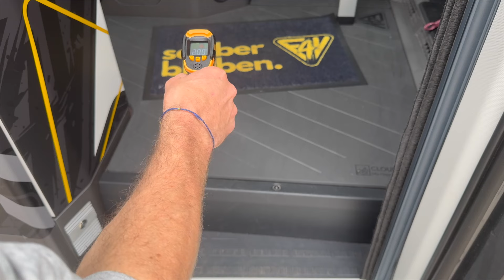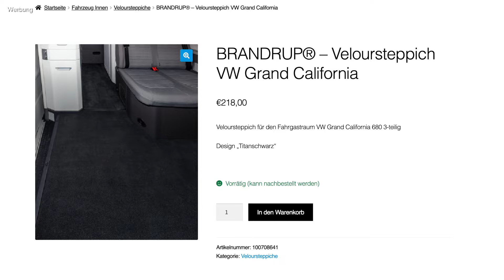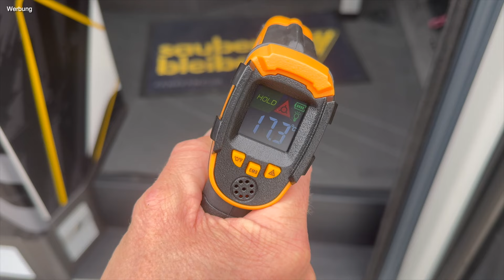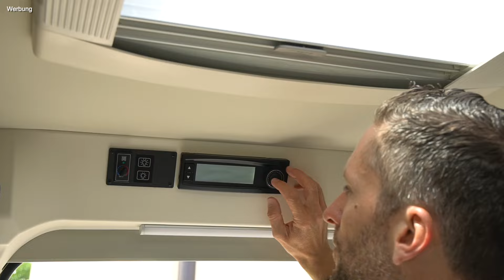Teppich oder Cloudpad im Wohnmobil: Test und Erfahrungen aus dem Alltag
Endlich warme Füße im Camper! In diesem Video teste ich die spannende Innovation Cloudpad – ein neuartiger Fußboden bzw. Teppichersatz, der speziell für Wohnmobile und Bootsbesitzer entwickelt wurde. Gerade in den kälteren Monaten kann es im Camper schnell ungemütlich werden, vor allem wenn der Boden kalt ist. Mit Cloudpad gehört das der Vergangenheit an! Ich zeige euch, wie einfach die Installation ist, was Cloudpad so besonders machen soll und wie es in der Praxis in Bezug auf Reinigung und Alltagstauglichkeit aussieht.

Ob es sich wirklich lohnt und ob es auch für euren Camper eine Lösung sein könnte, erfahrt ihr in diesem Test! 🚐🔥

🕢 Und hier die Gliederung zum Video 🕢:

0:00 - 1️⃣ Intro
2:02 - 2️⃣ Die Spezifikationen von Cloudpad
5:32 - 3️⃣ So verlegt man Cloudpad
6:46 - 4️⃣ Reinigung und Erfahrungen mit Cloudpad
13:44 - 5️⃣ Mein persönliches Fazit

▬ Produkte aus dem Video die bei Amazon erhältlich sind*  ▬▬▬▬▬▬▬▬▬▬▬▬

🚐♨️ Heizteppich 12V 40x60cm - wie im Video verwendet*:

🚐 ♨️ Heizfolien für Laminaten auf 230V*:

▬ Produkte aus dem Video die bei Camping Wagner erhältlich sind*  ▬▬▬▬▬▬▬▬▬▬▬▬

▬ weitere Videos zu diesem Thema ▬▬▬▬▬▬▬▬▬▬▬▬

▬ FAN4VAN - Shop ▬▬▬▬▬▬▬▬▬▬▬▬

▬ Mein Kamera-Equipment das ich bei meinem Partner Amazon bekommen habe *▬▬▬▬▬▬▬▬▬▬▬▬

📷zweit-Kamera und mobile Einheit*:

Alles auf einen Blick*:

▬ Sonstige Hinweise ▬▬▬▬▬▬▬▬▬▬▬▬